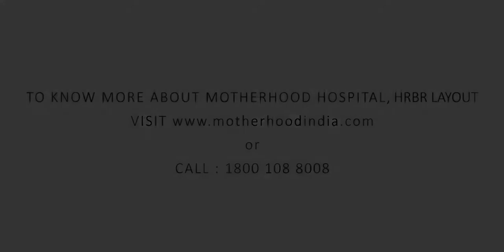Caesarean Delivery - Dr. Saba Fathima - Mothehood Hospital, HRBR Layout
Our consultant obstetrician and gynaecologist, Dr Saba Fathima provides a detailed explanation on everything one should know about caesarean delivery.